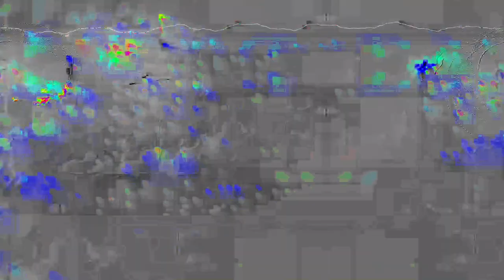Movie 24 06 09 10h32m40s